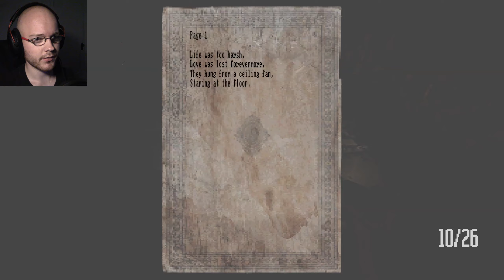This game is F#^#@$% up | Lost in Vivo | Part 5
This game SERIOUSLY messes with you and it's not fun at all. Well, not fun if you don't like horror games! 8D